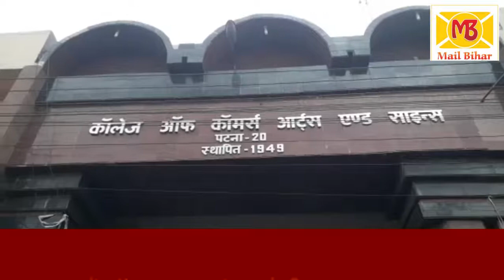छात्र नेताओं ने कहा- Online नामांकन सिस्टम से छात्रों को किया जा रहा परेशान...| MailBihar